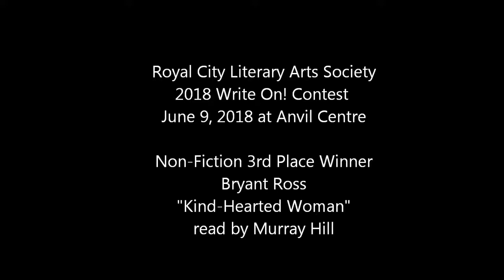2018 Write on Contest Non-Fiction 3rd Place - Bryant Ross read by Murray Hill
Royal City Literary Arts Society 2018 Write on! Contest featuring Non-Fiction First Place Winner Bryant Ross' story,
"Kind-Hearted Woman" read by Murray Hill
June 9, 2018 at Anvil Centre, New Westminster, BC.